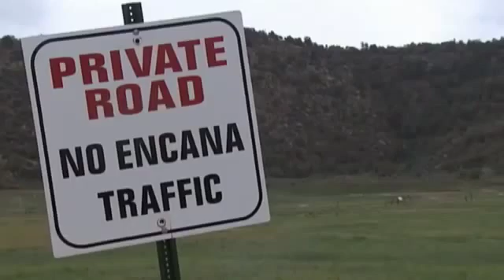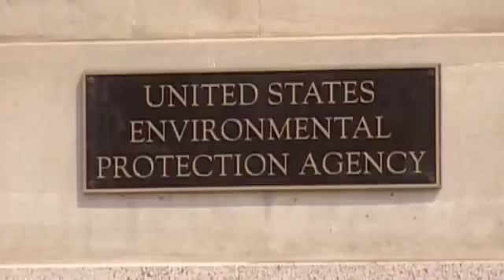Fracking Hush Money Drillers Paying for Silence